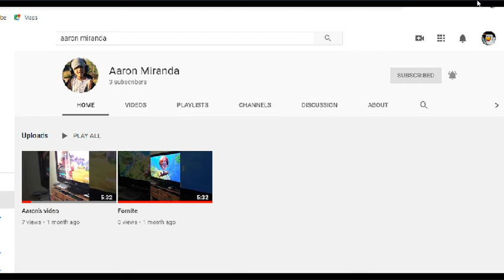sub to this channel its fire link dec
420 69 do it